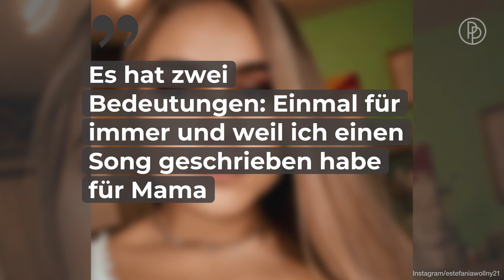Estefania Wollny auf Instagram fast nicht zu erkennen • PROMIPOOL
Estefania Wollny postet regelmäßig Fotos von sich auf ihrem Instagram-Account. Das Mitglied der Wollny-Familie ist mittlerweile eine hübsche junge Frau geworden.